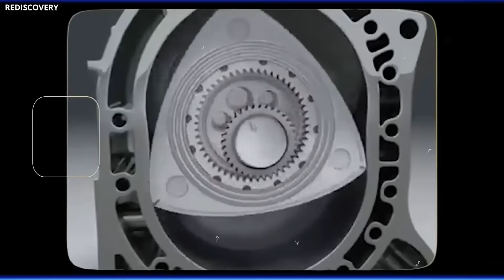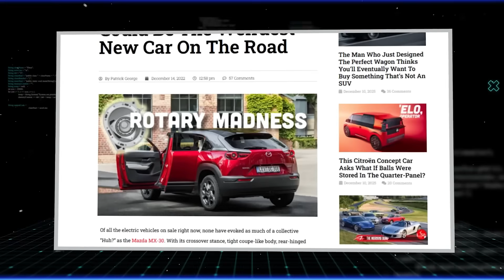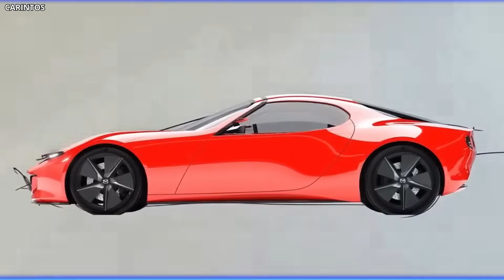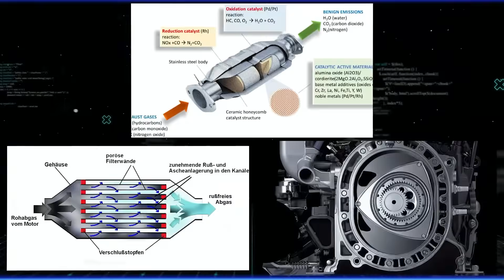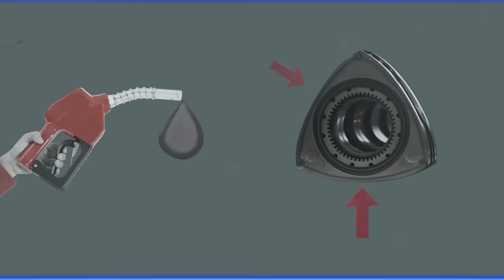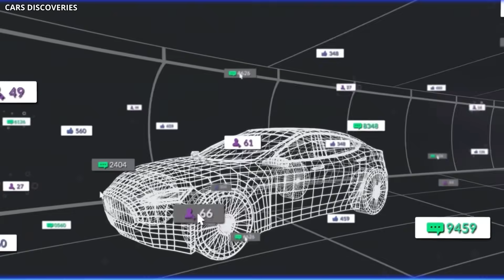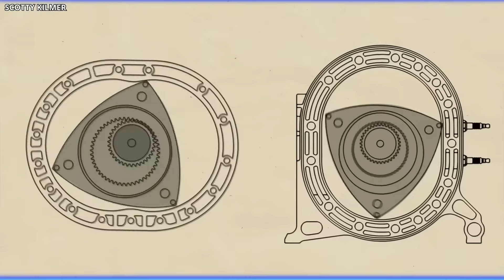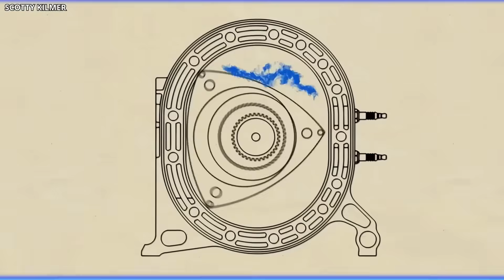马自达CEO放大招：全新转子发动机曝光，特斯拉要紧张了？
电动车规则要改写？马自达新一代转子发动机细节流出，行业集体沉默！

全球電動車產業，一個估值高達1.5兆美元的龐然大物，由特斯拉、比亞迪等產業巨頭以及各國政府共同塑造，它們將全部資源都投入了電池技術上。然而，就在這個看似固若金湯的格局之中，馬自達卻出人意料地宣稱，他們掌握著一種能夠顛覆一切的技術。這並非一種全新的電池，也不是什麼前瞻性的充電設備，而是一項在20世紀50年代曾被遺忘的發明。

這項技術因為過於獨特，一度被視為失敗的嘗試而遭到棄用。它就是轉子發動機，一個源自德國的創新理念，曾被歷史的塵埃所掩蓋，如今卻再度煥發生機，向整個電動車世界發起了挑戰。這項塵封已久的發明，正以令人矚目的姿態回歸。想像一下，一種如此與眾不同的發動機，以至於大多數汽車製造商都對其敬而遠之。然而，它卻又如此令人著迷，甚至創造了一個傳奇：沒有活塞，沒有複雜的機械連桿，只有一個三角形的轉子，如同機械的心臟一般持續跳動。它的結構異常緊湊，重量輕巧，並且蘊含著超越其外表的強大動力。理論上，這本應是一場劃時代的革命，但這場革命卻差點夭折。密封件容易失效，燃油消耗速度驚人，甚至超過了車主們的承受能力，排放的廢氣也污染了空氣。一家又一家公司選擇了放棄。幾乎所有人都退出了，唯獨馬自達堅持了下來。